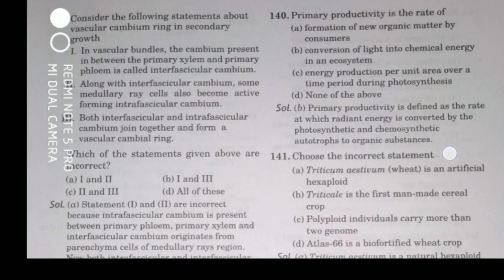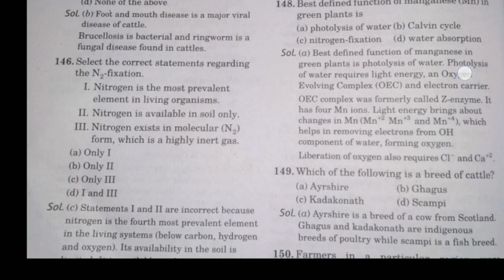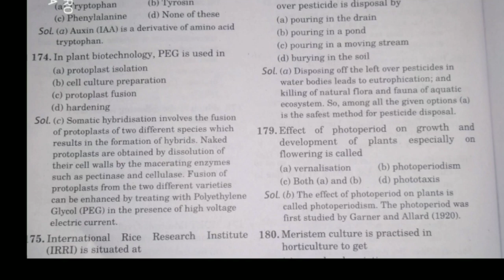Icar 2017 agriculture paper | icar previous year paper 2017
Icar previous year paper 2017| icar exam paper download pdf

1) icar best book but link -- BSc. Agriculture Entrance Exam 2019

2)  buy link book -- B.Sc. Agriculture Pravesh Pariksha 2019

3) buy link -- B.Sc. Agriculture Pravesh Pariksha 2018

4)  buy link-- ICAR (Indian Council of Agricultural Research) - AIEEA-UG (B.Sc. Agriculture) Entrance Exam Guide

5)  buy link - BSc Agriculture Entrance Exam 2018

6)  buy link -- B. Sc. Agriculture Entrance Exam 2015 Conducted by Various Indian Universities 4th  Edition